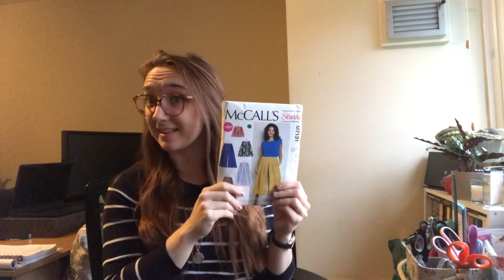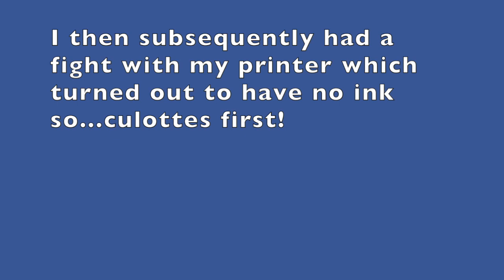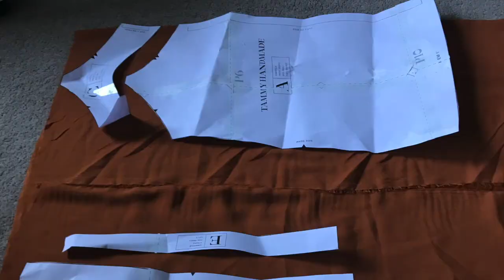Christmas Outfit Sew-A-Long | So What If I Sew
Merry Christmas Everyone! You join me for a Christmas Eve sew-a-long for my Christmas day outfit which this year consists of an Anita Camisole from Tammy Handmade and the M7131 Culottes from McCalls. I have had a great time making these garments and I'm so excited to wear them tomorrow. The culottes are a new favourite pattern and are an absolute game changer for work outfits and my wardrobe generally. The Anita Camisole can be sewn in less than an hour and looks suitably glam for Christmas in the gorgeous velvet touch satin I used. Merry Christmas Everyone and let me know if you'll be wearing me-made on Christmas Day!

Patterns & Fabrics:
Anita Camisole